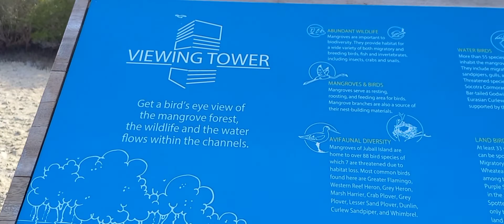our summer getaways || mangrove park @jubail Island abudhabi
Exploring the beauty of mangrove park @jubail Island with my kids...